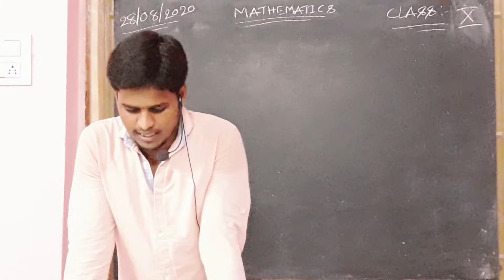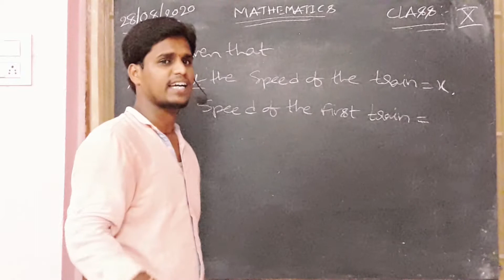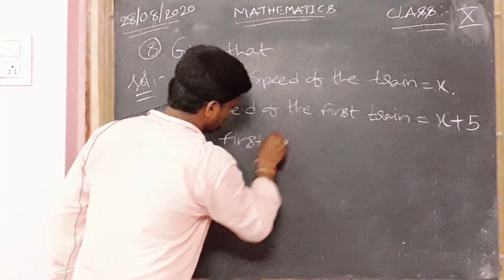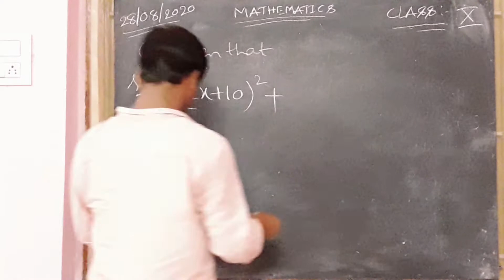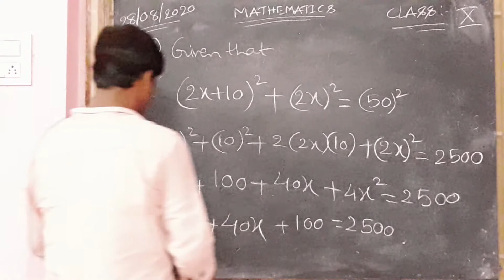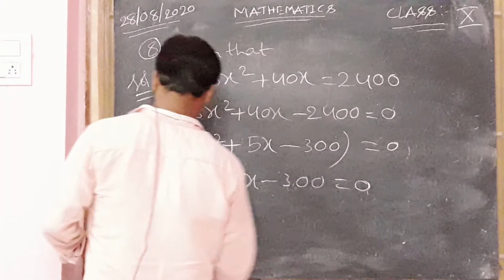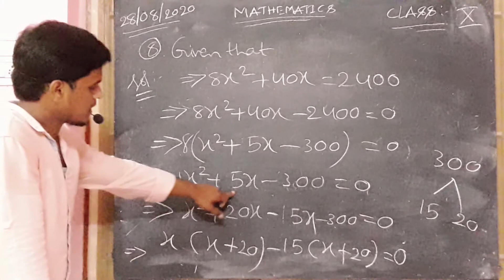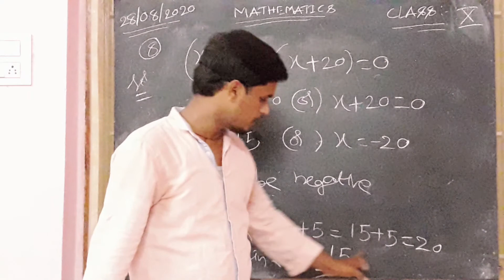HOLLY ANGELS @SIDHANTAM 10th class.